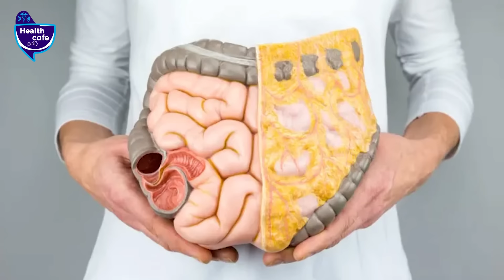இத பண்ணா உடலில் உள்ள நச்சுகள் ,அழுக்குகள், விஷங்கள் எல்லாம் வெளியேறிடும் !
Dr.RK.Akshayan, இயற்கை மருத்துவர்,

சுவாசி இயற்கை மருத்துவமனை
மதுரை/சென்னை
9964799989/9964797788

Credits:
Guest- Dr.RK.Dr.RK.Akshayan, இயற்கை மருத்துவர்.,  Camera Man-karan ,Visual Editor -Arul Kumar.T, SME - indu